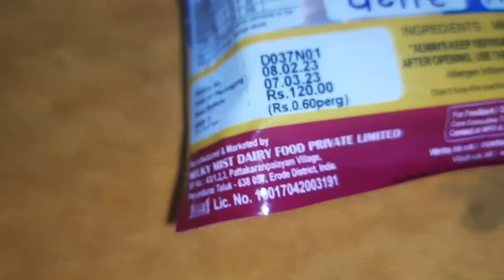Vlog#பன்னீர் fried rice செய்முறை தமிழில்கொட்டங்கச்சி தேநீர்yummy